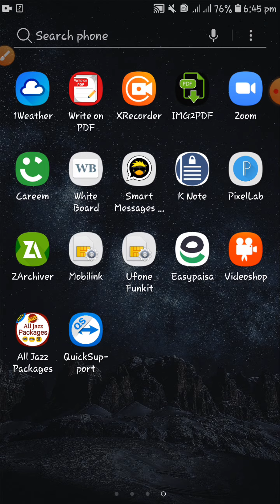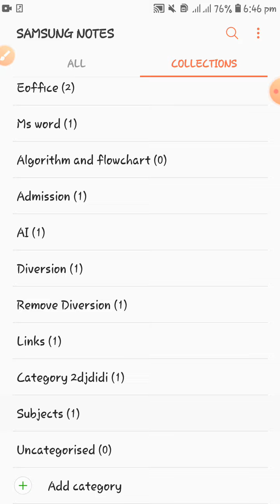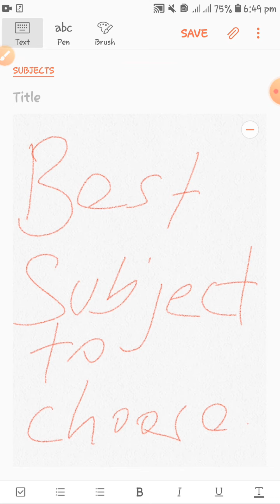Best subjects to choose after Matric(10th)|Best Guidance| Don't Regret later| Must Watch| Urdu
Best Subjects to choose after Matric
Must watch
Bad m pachtana mt.